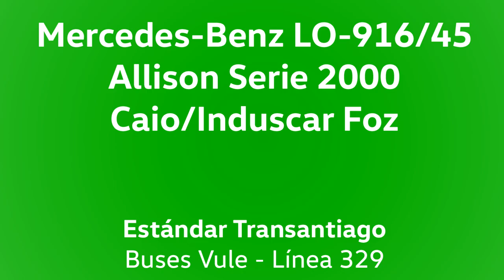Mercedes-Benz LO-916 Bluetec 5 Automatico - Caio - Vista a 60fps y Estéreo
Una revisión con sonido estéreo y a muchos cuadros por segundo de estas unidades que se conocen en pequeñas cantidades en Transantiago, con distintas vistas de interior y ruido interior de estos taxibuses. Efectuado andando en la línea 329 hacia Mall Florida Center, línea que viene a reemplazar a la línea inicial H10.

Datos:

Chasis: Mercedes-Benz LO-916/45
Motor: Mercedes-Benz OM924LA, 156 cv, Euro 5
Transmisión: Allison S2100
Carrocería: Caio/Induscar Foz 2
Año: 2015
Dueña: Buses Vule S.A.